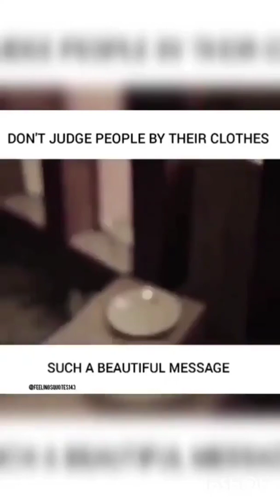🙏Don't Judge By People By its clothes 😔|| Very lmosnial Vedio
Felling Sad
plz help